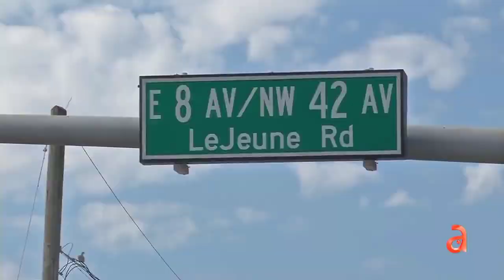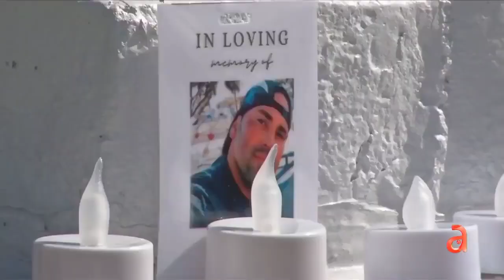Falleció el "Doctor Tik Tok" Leonardo Gil después de ser atropellado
Famoso por entretener a todos sus seguidores a través de su Tik Tok, falleció el pasado 25 de enero.